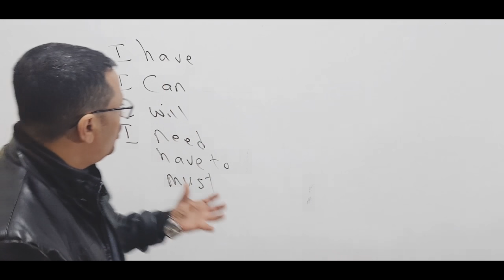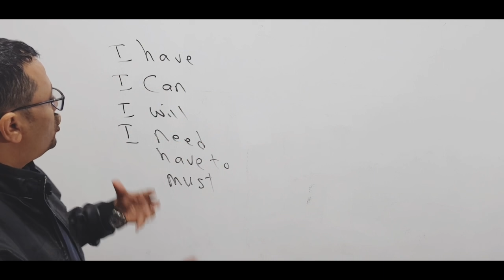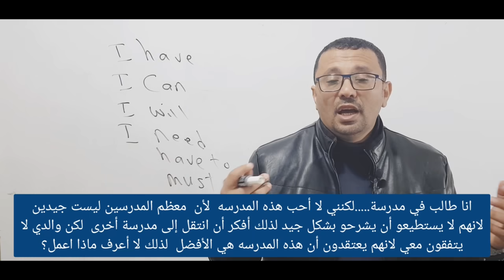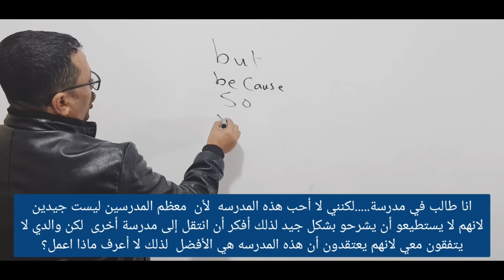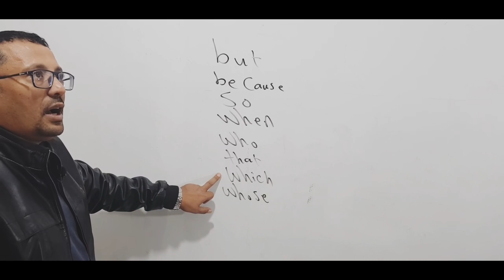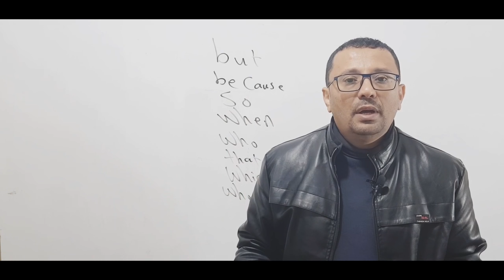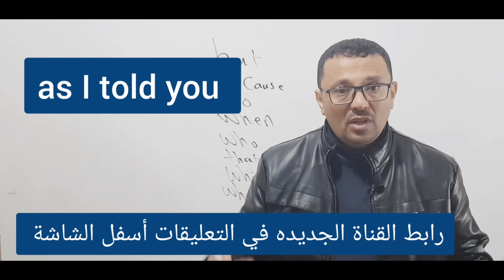اخيرا الدرس الأول للمستوى الثامن !!